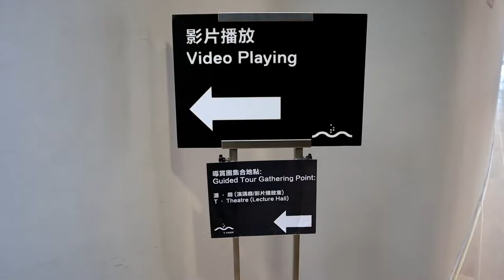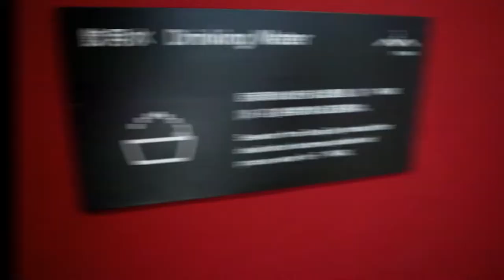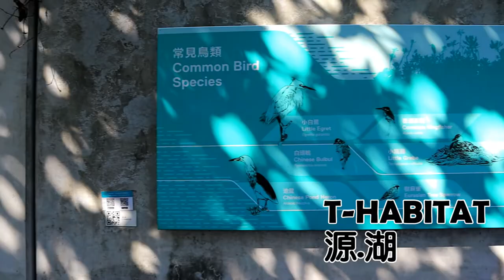[生活] 老婆大人生日之旅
生日去呢度的確唔錯！
生日快樂, 老婆!